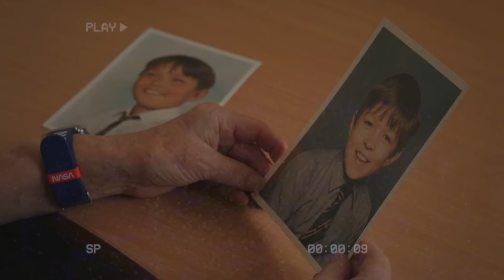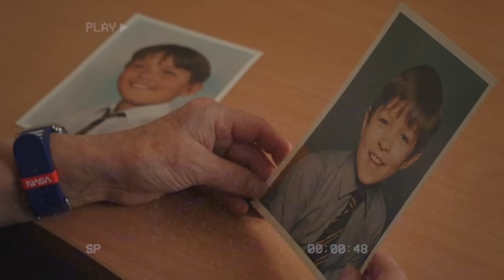ความลับสุดสยองในสมุดไดอารี่เล่มหนึ่ง l The Mystery of Diary Case คดีปริศนาไดอารี่สยองขวัญ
การหายตัวไปอย่างปริศนาของคู่รักชาวอังกฤษ
ที่ซ่อนเร้นความดำมืดเอาไว้
หากมีข้อมูลผิดพลาดประการใดขออภัยมา ณ ที่นี่ด้วยครับ
ขอบคุณสำหรับการรับชม และทุกๆ การสนับสนุนครับ